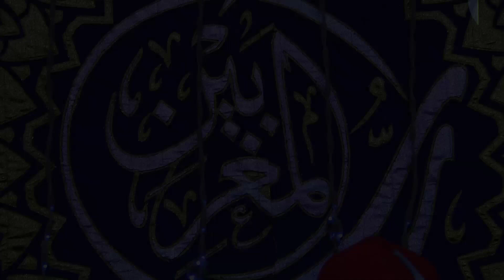الشيخ أحمد مصطفى | حفل زفاف الأستاذ منصور محمد عبدالسلام | الفقاعـى _ ببا _ بنى سويف ٢٠٢٤